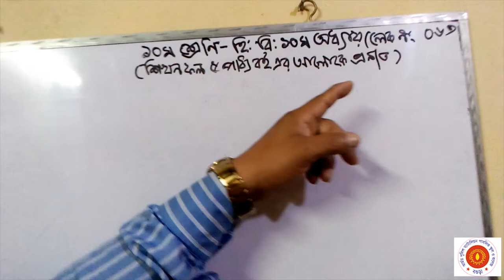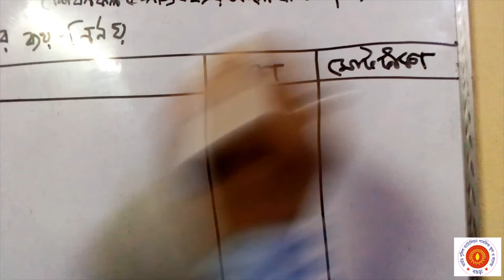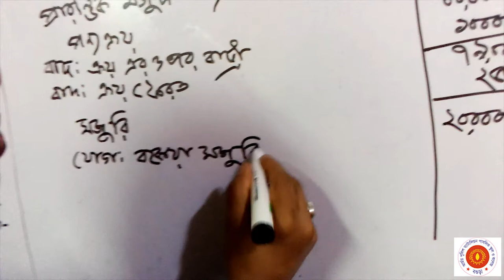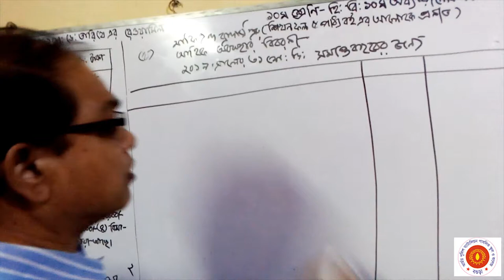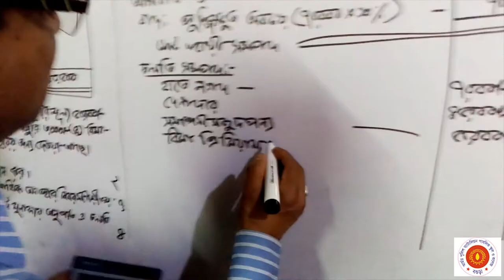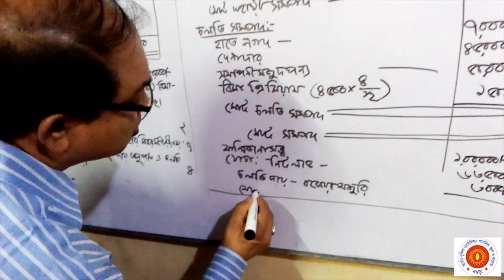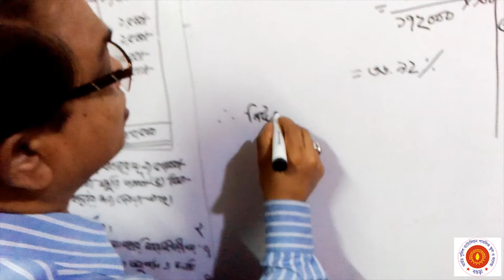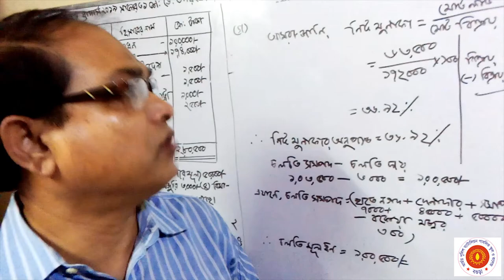Fakhar Uddin Sir | Class 9-10 | Accounting (Chapter-10) | Lecture 6